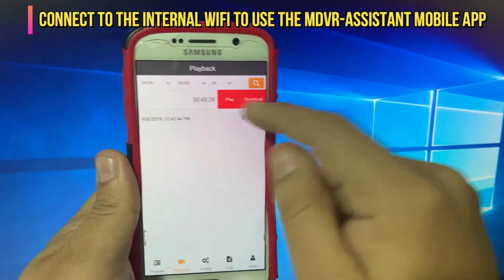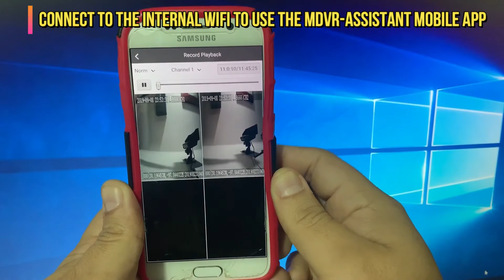Connect to Internal MNVR WIFI to view cams on the MDVR assistant Mobile App